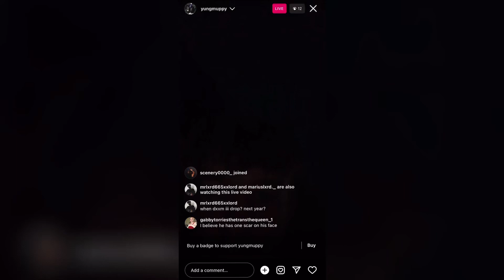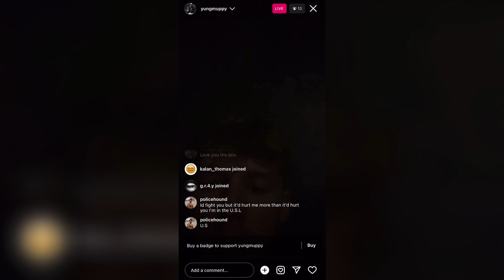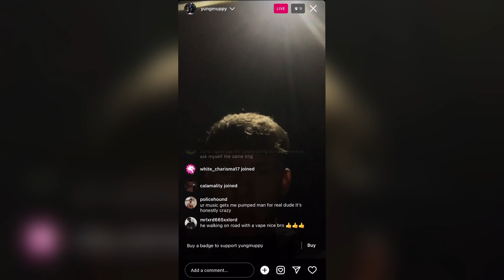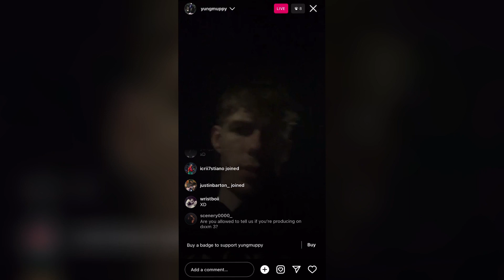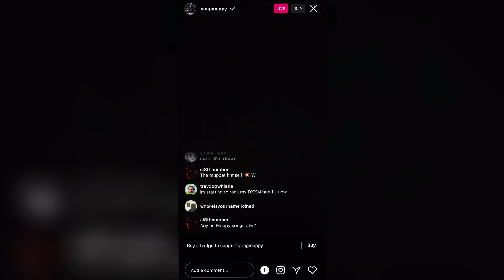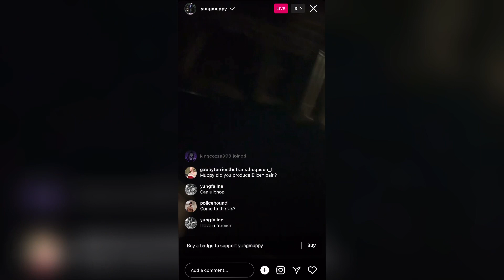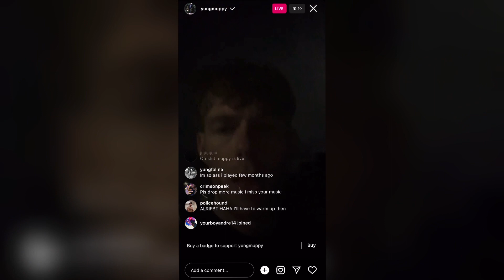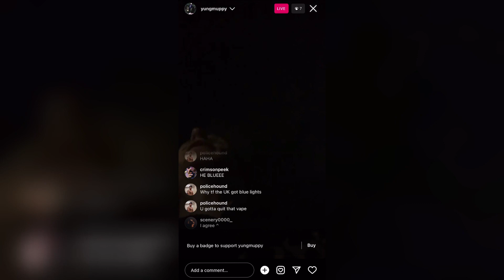Muppy Random IG Live During Nighttime Stroll